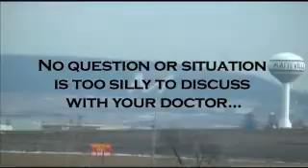Everything Matters. Everyone Counts.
A humorous approach to convey a serious message. "Everything matters. Everyone Counts." demonstrates that when it comes to your health -- and your relationship with your doctor -- there aren't any dumb questions. In fact, at SHC, we love to listen. And we love questions. Your local doctor is available to you...to partner with you... to help you stay healthy and live well.

A very special thanks to the many SHC employees and community members who shared their acting tlents with us, making this video possible.